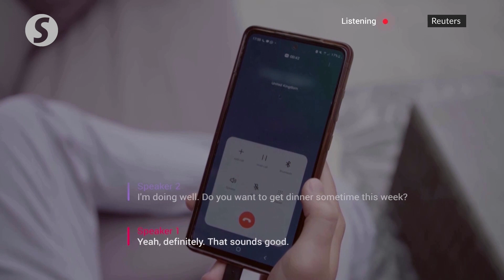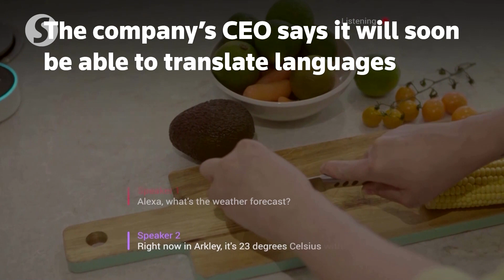Smart glasses let deaf people 'see conversations'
Smart glasses are giving deaf people a heads-up display of live, real-time subtitles, as they chat, right in front of their eyes.